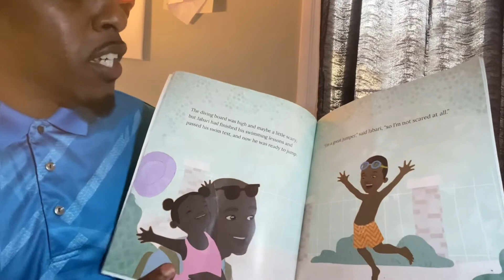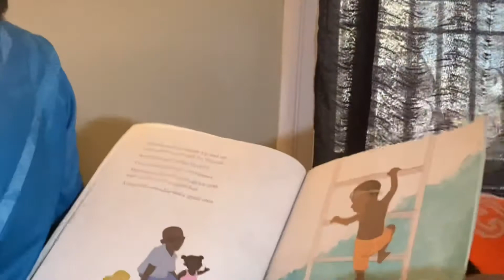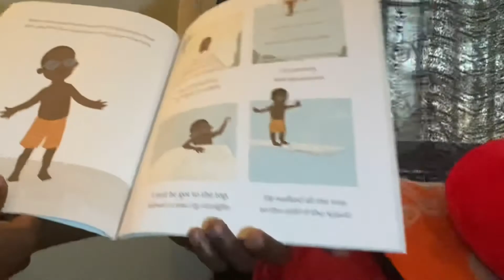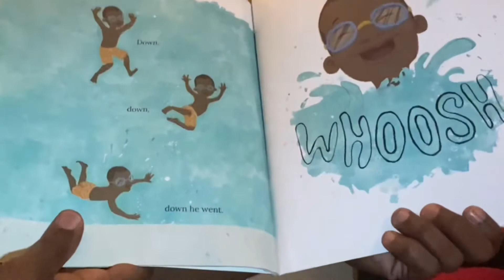Real men read “ Carver Lyon Elementary